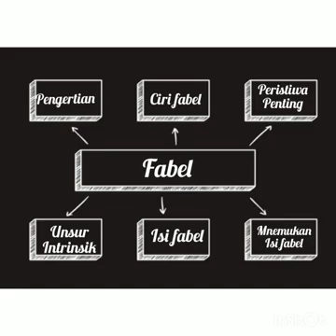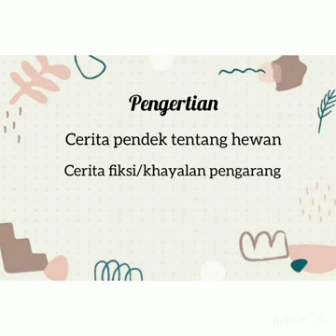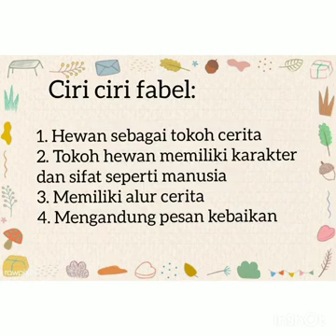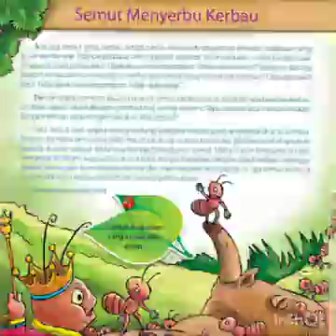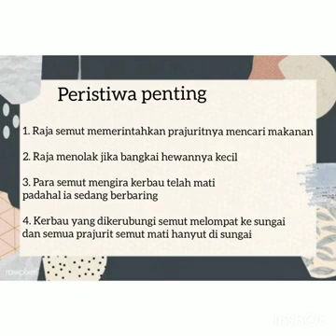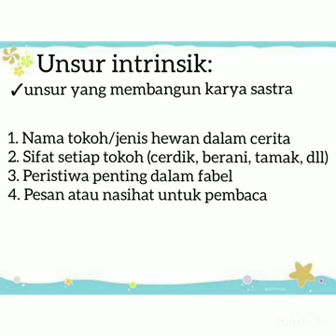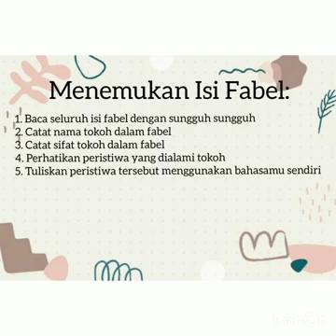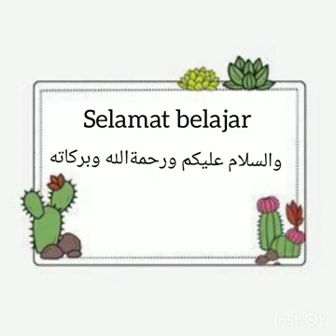Kelas 2 Tema 7 Subtema 1 Bahasa Indonesia Dongeng Fabel 🐥